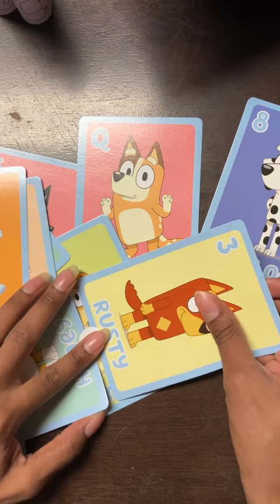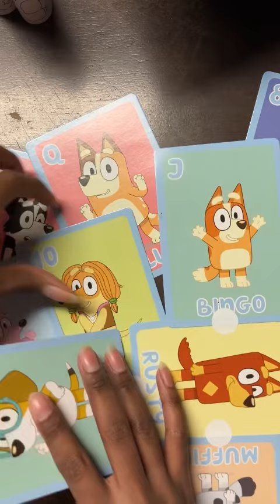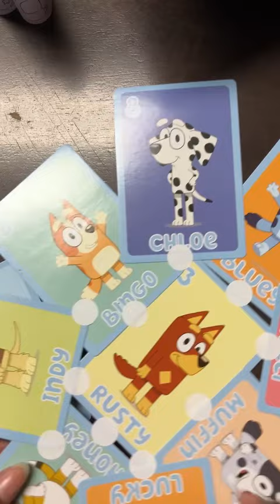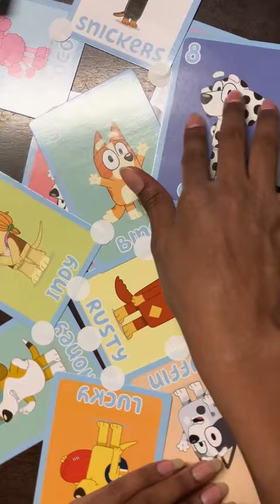Disney Junior Bluey